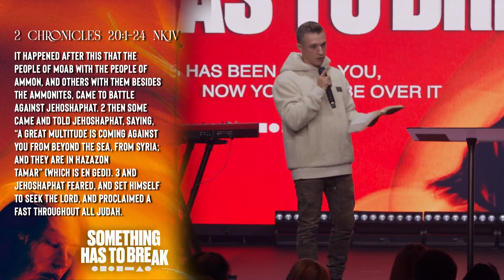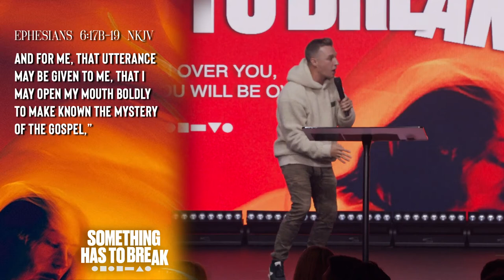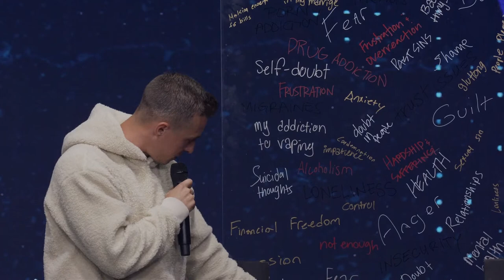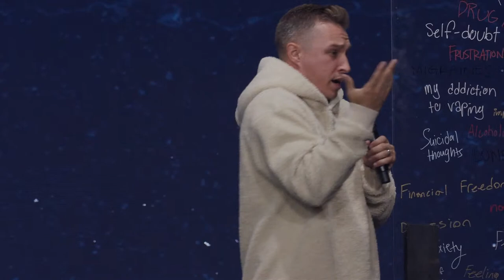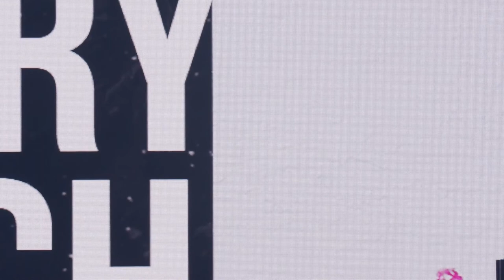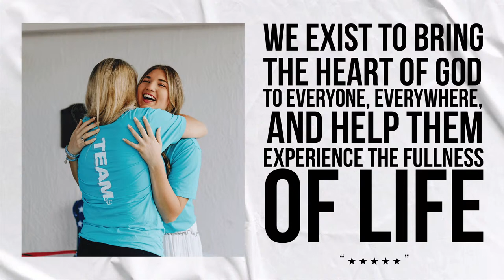Something Has To Break Pt. 4 | The Prisoners are Listening | Pastor Donny Karpinen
Welcome to Victory Online! We’re so glad you’re here. Let’s get ready for a great service!

MB01MPA0BHQLOB6